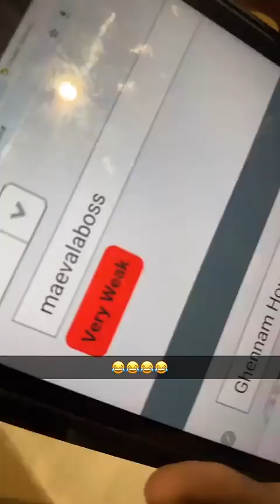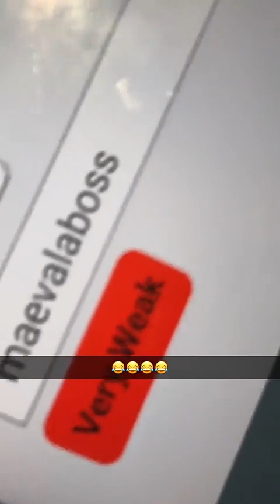MAEVA GHENNAM - 03 Mai 2023